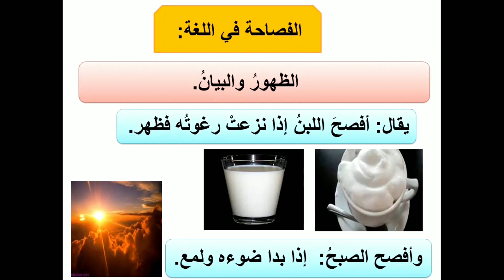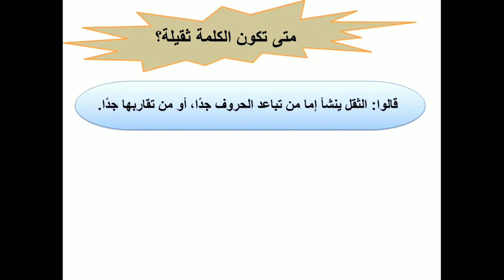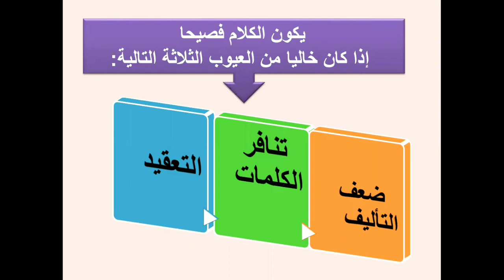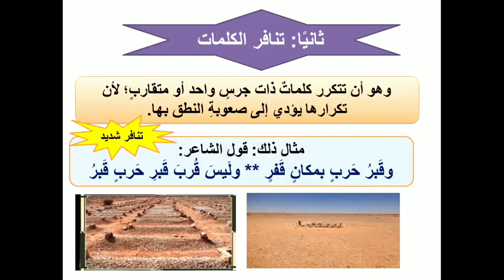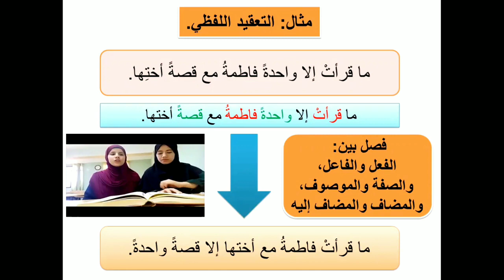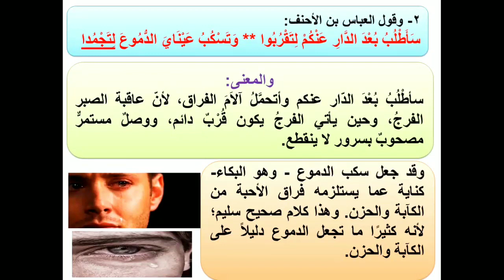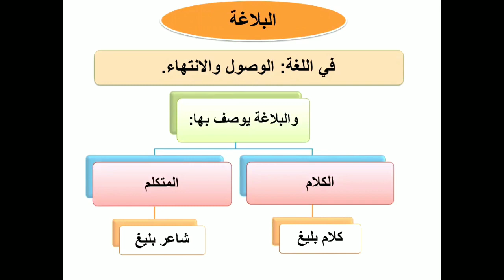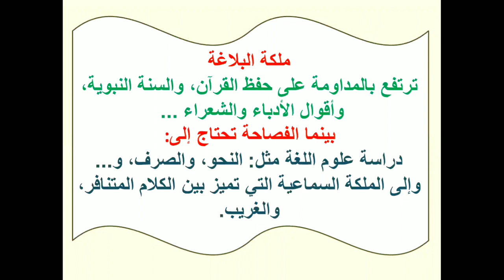سلايد العربي ومشروح 💯